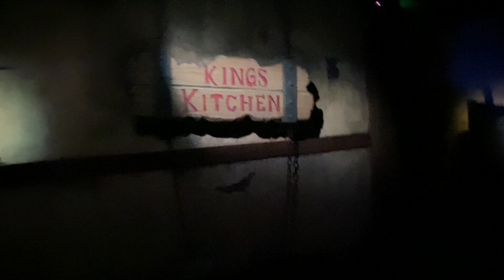chit chat grwm + beach boardwalk mini vlog | steffie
hi guys! i'm back with another video after two weeks of not uploading 😇

𝗙 𝗔 𝗤 / 𝗜 𝗡 𝗙 𝗢
- how old? im 13
- ethnicity? im 100% vietnamese
- pets? i have a cat named maisy
- grade? 8th grade im almost graduating omg!!

𝗛 𝗘 𝗟 𝗣   𝗧 𝗥 𝗔 𝗡 𝗦 𝗟 𝗔 𝗧 𝗘   𝗩 𝗜 𝗗 𝗦

sub count: 580 slay

- steffie 💗

intro (0:00)
grwm (0:28)
beach boardwalk (6:18)